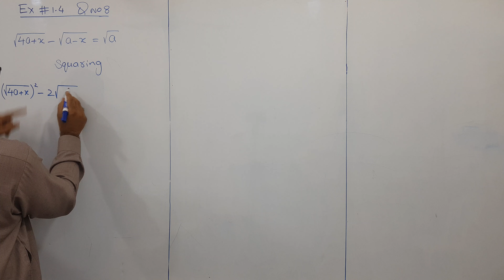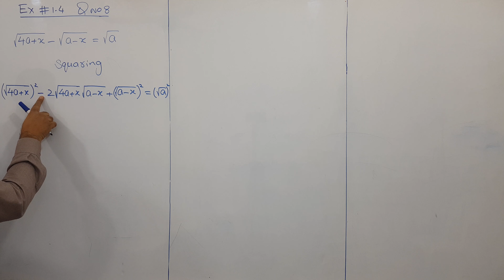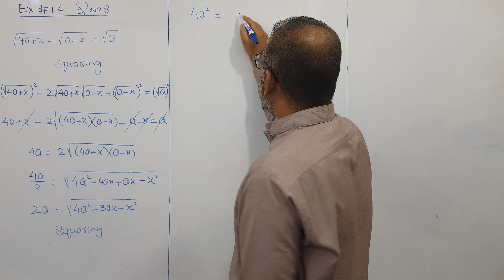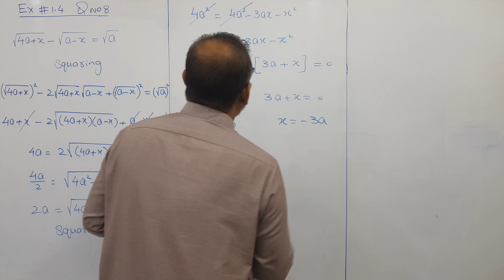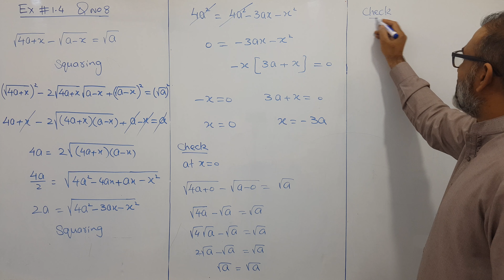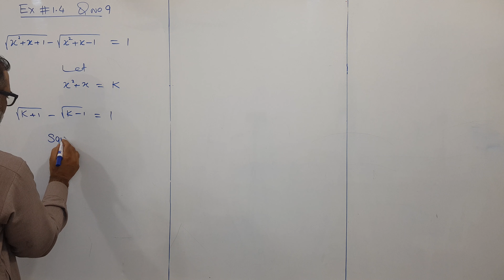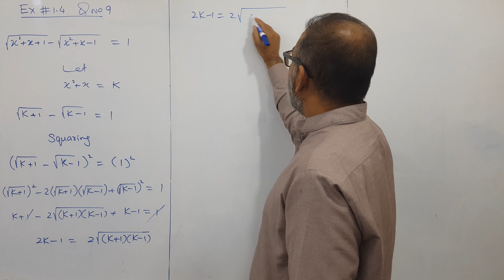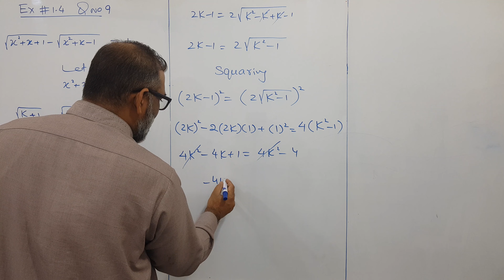Pakistani Grade 10 Ex # 1.4 Q No 8, Q No 9